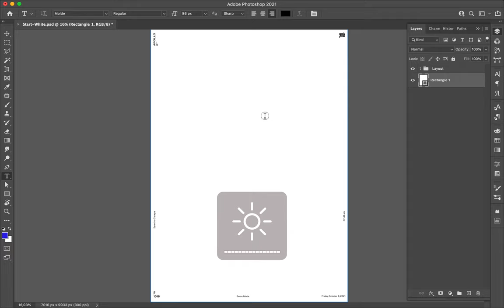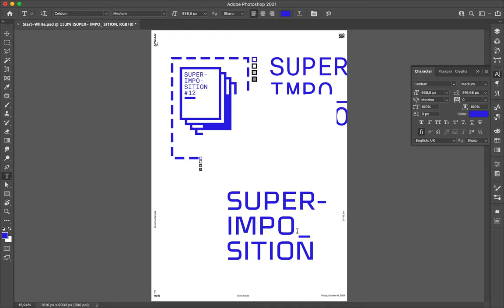Poster Speed Art 1016 Superimposition 12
Tension and balance.